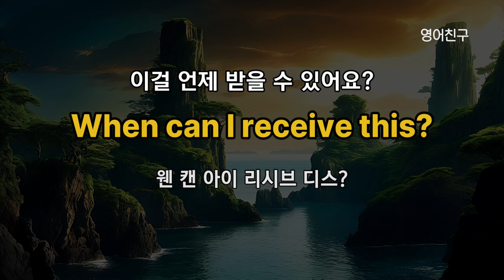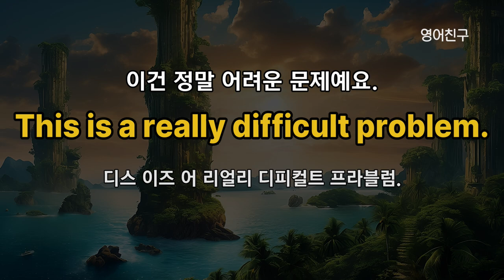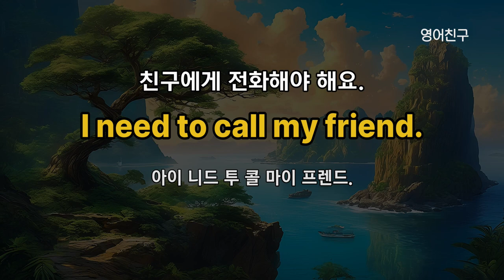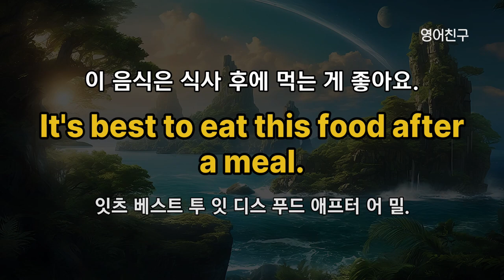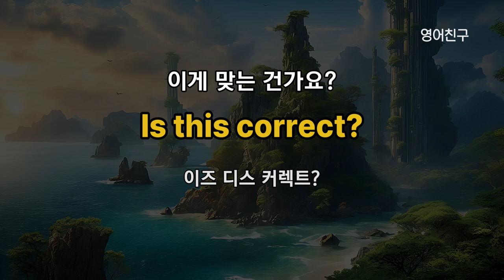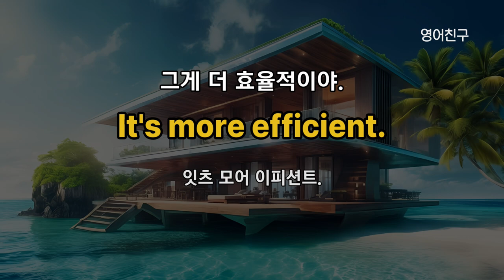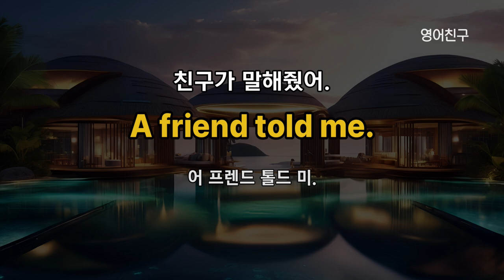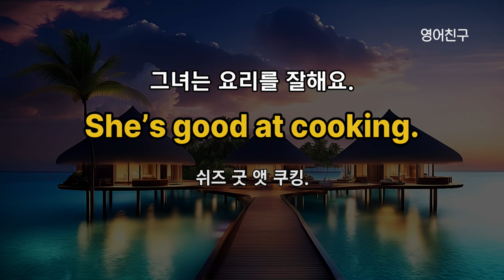#396 듣다 보면 저절로 외워져요 l 영어회화 300문장